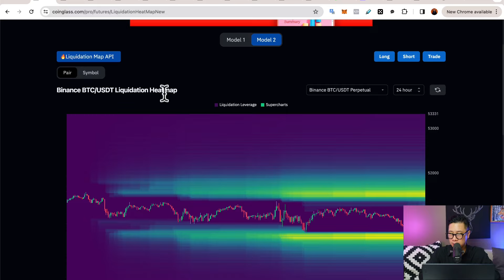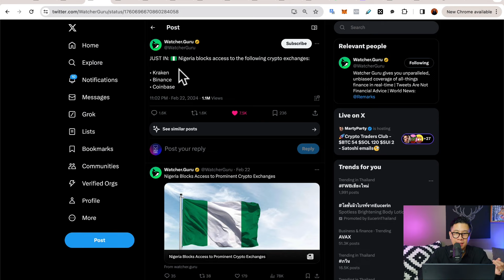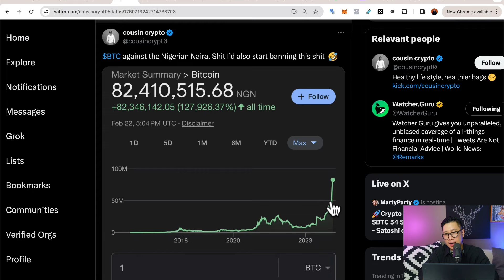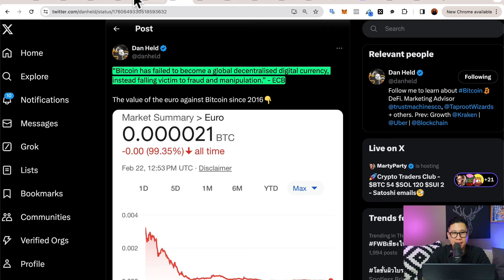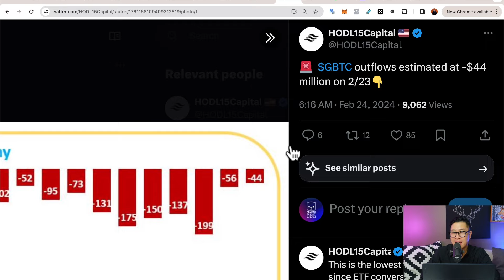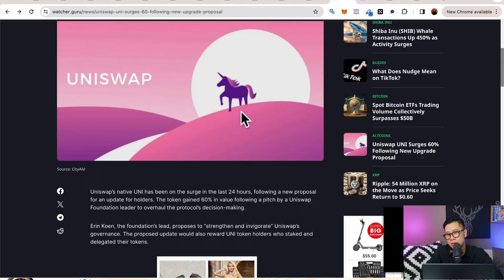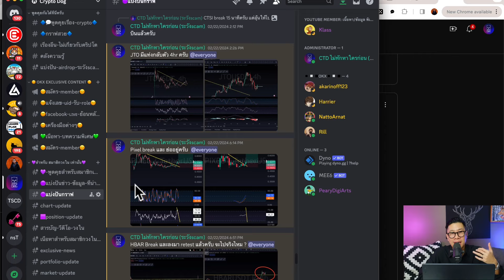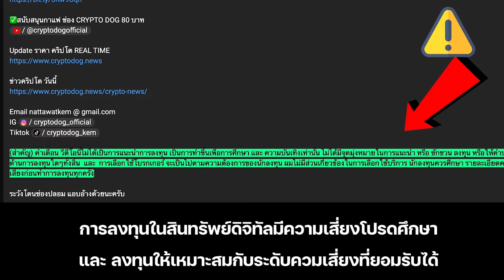(ข่าวคริปโต) BITCOIN เตรียมขึ้นเพราะสิ่งนี้ / DEFI อาจกลับมา หลัง UNI พุ่งแรงเพราะเรื่องนี้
✅รับเนื้อหาพิเศษ กราฟต่างๆที่คุณอาจจะพลาด  (จำกัด 200 ที่)
✅วิธี สมัครรับเนื้อหาพิเศษ ผ่าน YOUTUBE